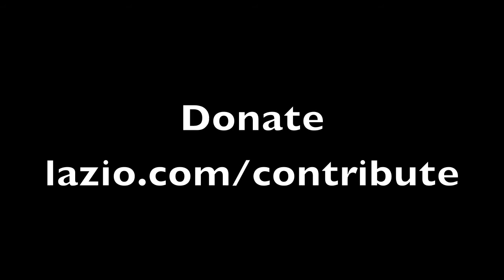George Pataki Endorsing Rick Lazio 3/10/2010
Rick Lazio receiving the endorsement for Governor by former New York Governor George Pataki on March 10th, 2010!